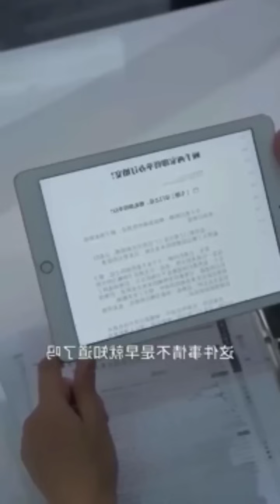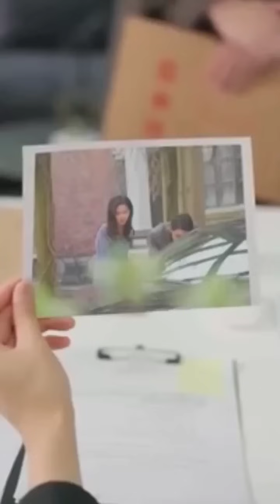Cute love story🥰/movie/mini drama in tamil/tamil review/ Tamil explanation